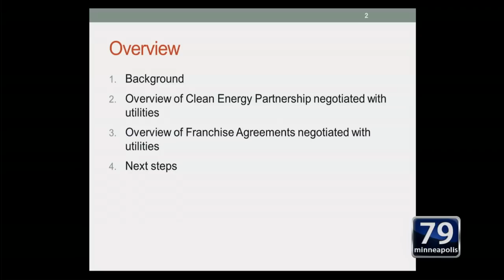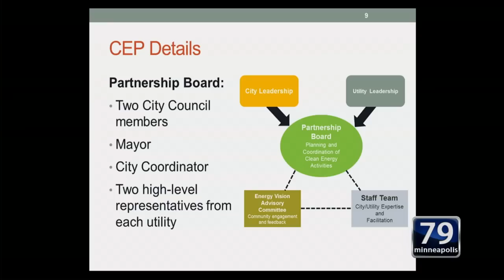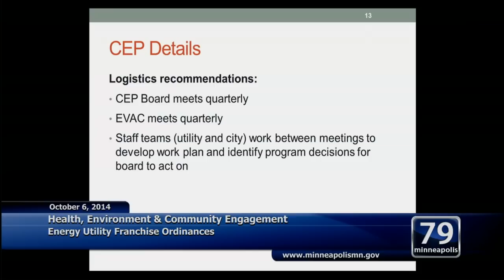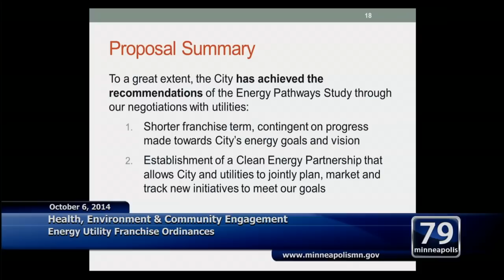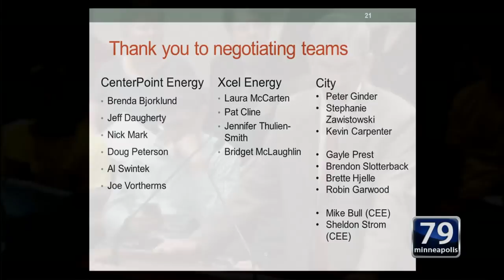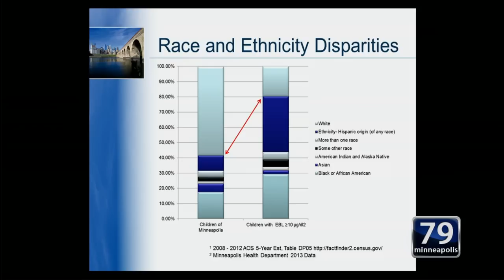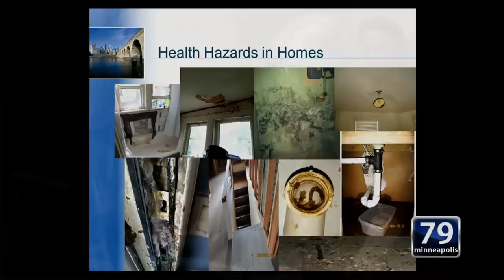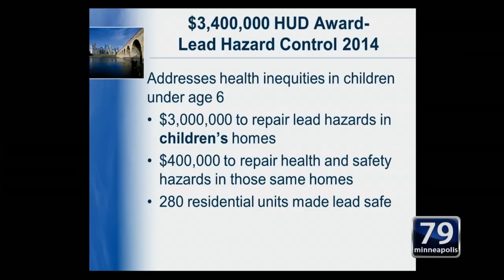October 6, 2014 Health, Environment & Community Engagement Committee Meeting